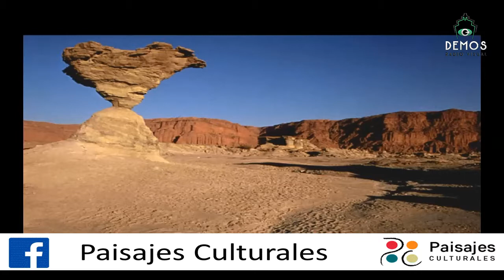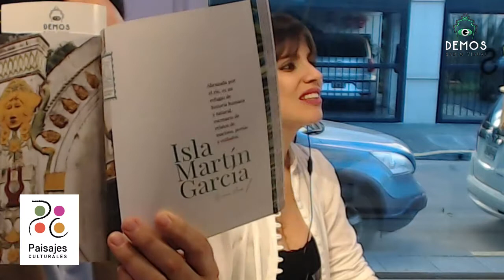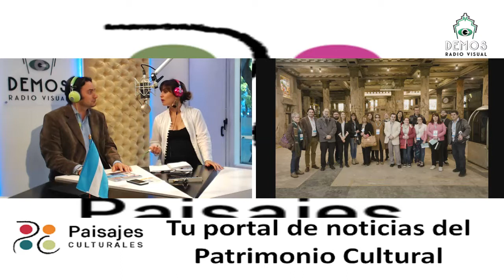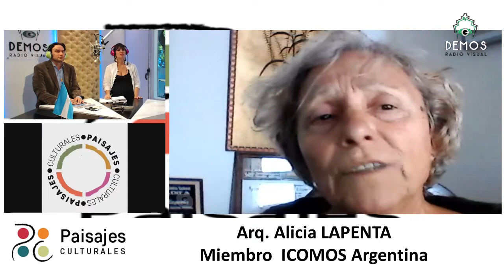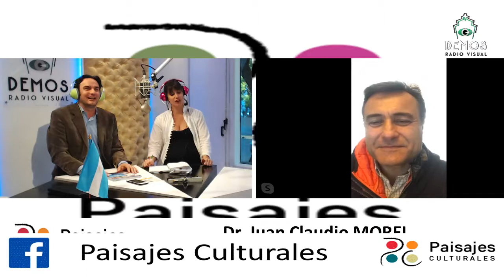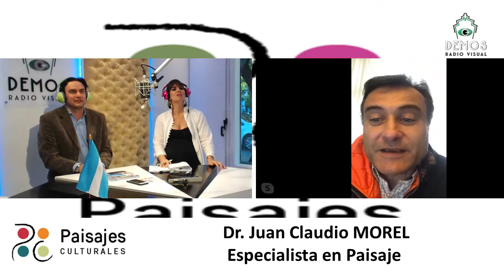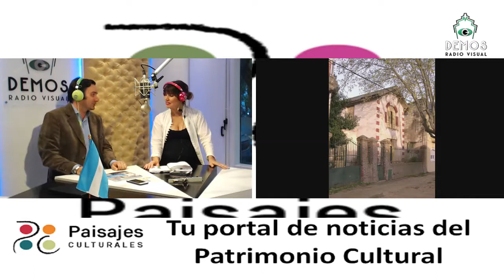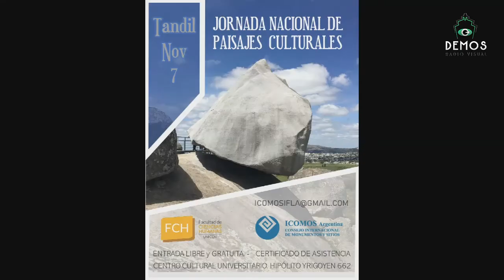Jornadas en Azul y Tandil PAISAJES CULTURALES con Paola Gezzi y Claudio Catera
El Matrimonio del Patrimonio, Paola Gezzi y Claudio Catera te acercan lo último en Patrimonio Cultural de Argentina y del mundo, cada miércoles a las 1830 (Arg) en DEMOS Radio Visual seguilo y Redes Sociales.